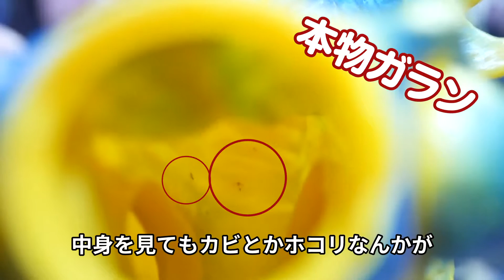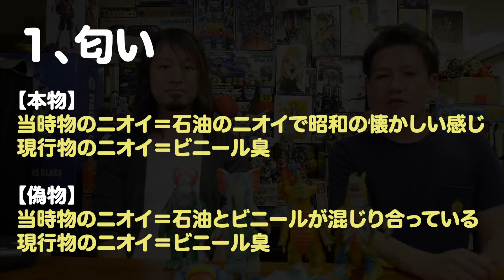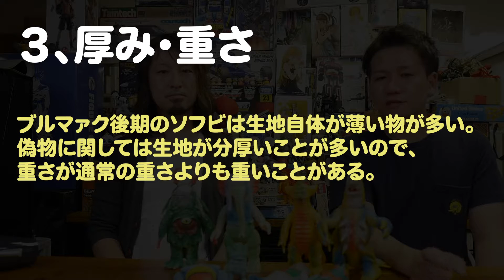【ソフビ①】当時物のソフビの本物と偽物の見極めポイント！ニオイ・キズ・重さと厚み。昭和レトロは奥が深いからこそ面白い。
当時物のソフビは奥が深いですね！偽物もありますので「ニオイ」「キズ」「重さ」といったポイントで偽物と本物を見比べています。

こちらのチャンネルは下記の3つを中心に構成しています♪

★偽物と本物の比較動画
★コラボ企画（コスプレイヤー様・メーカー様）
★レトロ玩具・おもちゃ・ソフビ紹介

◼︎関連YouTube
おもちゃレビューしています

レトロ玩具の研究をしています

シュプリーム・ナイキを中心に販売 BASE

◼︎山本祐介@オタク社長
オタクでもあり社長でもある
トイズキング・リアルクローズ会社経営中。
フィギュア・ソフビ収集家で、おもちゃ全般なんでも好き。